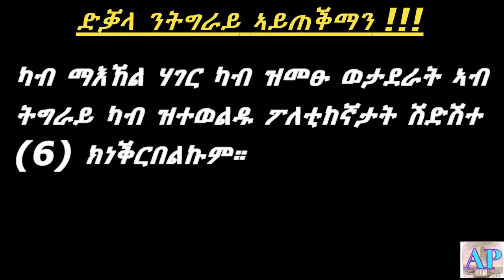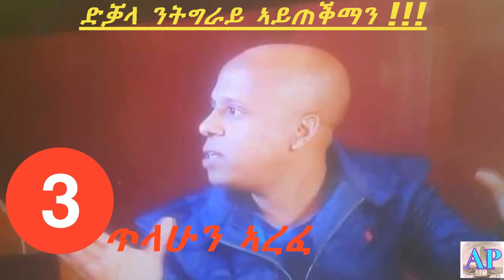ትግርኛ ዝዛረቡ ግንከ ፀላእቲ ትግራይ ድቓላታት ምዃኖም ካብ ዘረባ ኣብይ ኣሕመድ ምርዳእ ይክኣል።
Politicians with Identity crisis are the main enemies of Tigray.